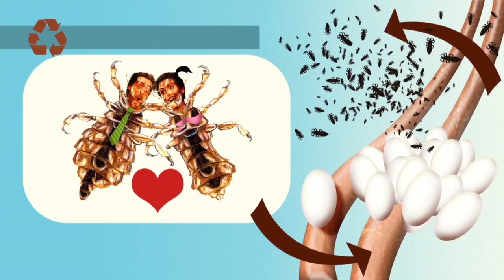Oggy and the Cockroaches 2016 Cartoons All New Episodes HD ★ Full Compilation 20 Minutes (Part 21)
Oggy and the Cockroaches S04E06 A Charming Guy - What a Lousy Day - Fly for Fun